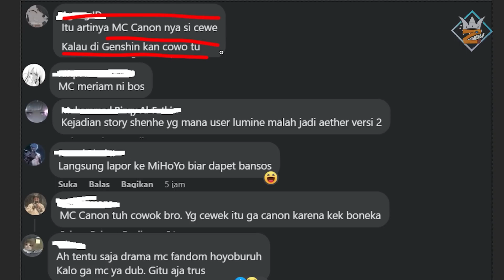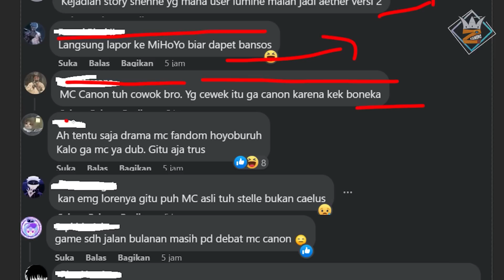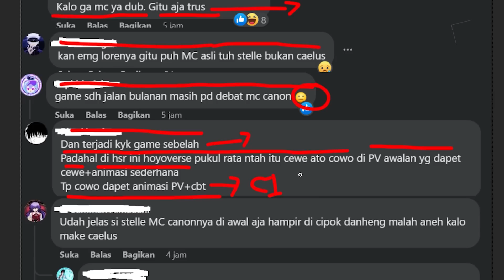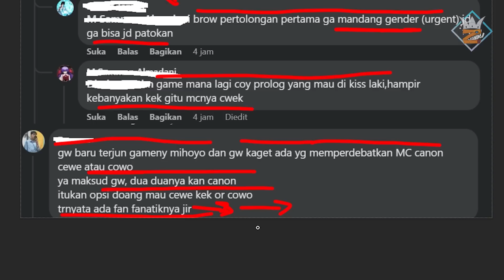OMG! Fandom Honkai: Star Rail Ricuh akibat adanya BUG ini...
Apapun itu
mau cewek mau cowok yaudahlah yak
wkkwk anjirt drama ini lagi dong...